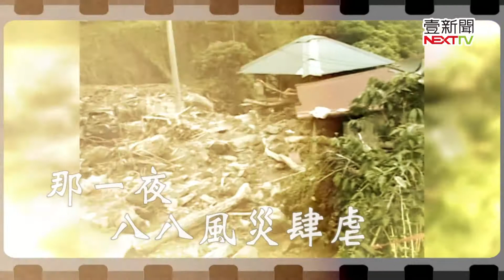2014走過八八風災那一夜 01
2014走過八八風災那一夜 01
八八風災後，紅十字會在五受災縣市17處基地蓋了1,481戶永久屋。我們希望，永久屋不只是房子，是「家」。在重建之路上，我們學習、傾聽、尊重，陪同災民護持家園，迎向希望。